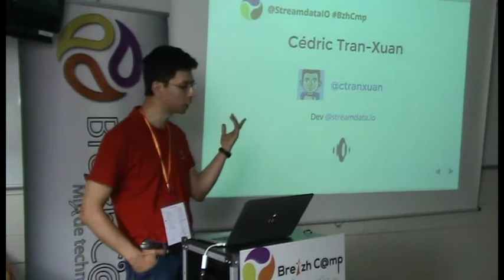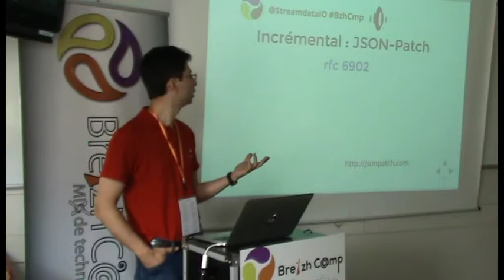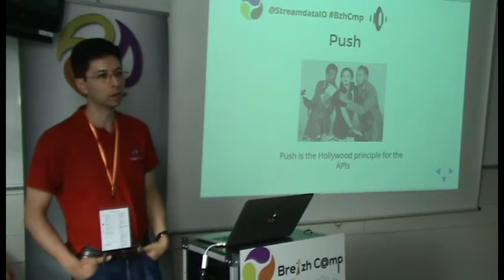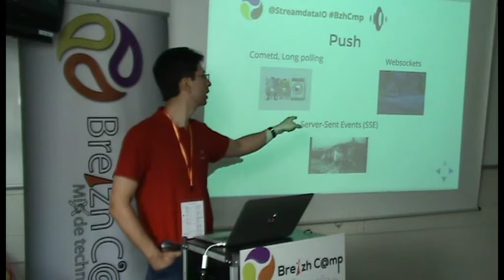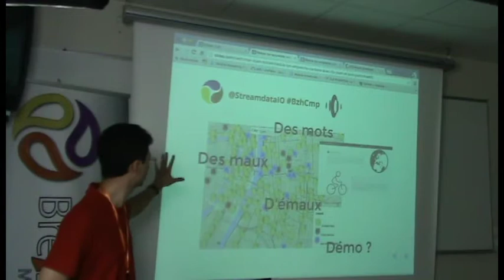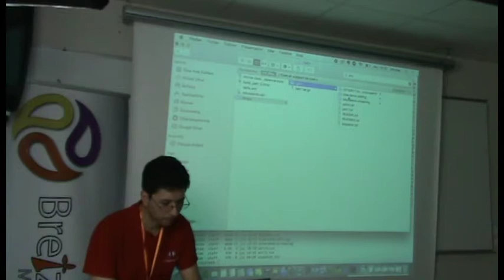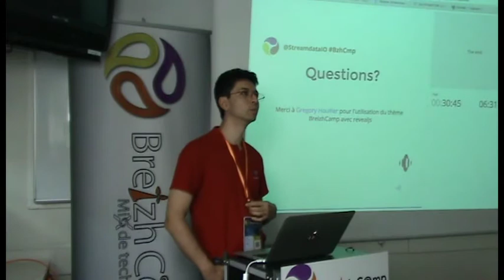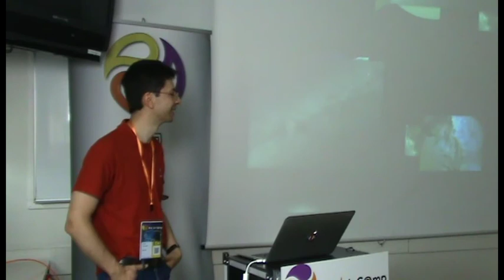Réduis ton empreinte carbone avec du Push et JSON Patch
De plus en plus, nos applications sont amenées à interroger une pléthore d'APIs REST et à s'adapter à leur support : hier, il n'y avait que le desktop et le browser web comme support de nos applis, aujourd'hui, nous sommes dans l'ère des devices (mobiles, tablettes, etc.) avec leurs contraintes propres (réseau, batterie, etc.).

Dans cette session, nous verrons comment économiser des data. D'abord, en éliminant les polling inutiles en appliquant le « Hollywood principle » (à une API REST) : don't poll us, we will push you. Ensuite, en réduisant la taille des data via la RFC-6902 qui répond aussi au doux nom de « JSON-Patch ».

Et tout ça en nous appuyant sur une appli Javascript avec le dernier framework JS de la mort qui tue (AngularJS saupoudré de famo.us ou Aurelia.io ...).